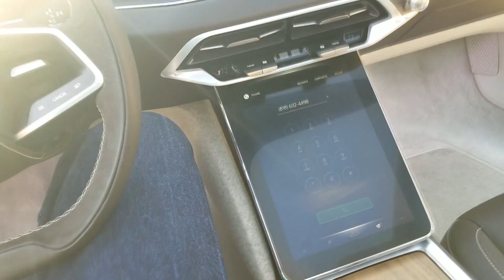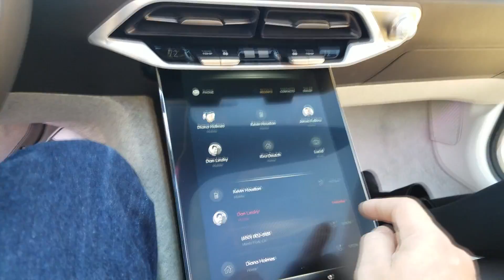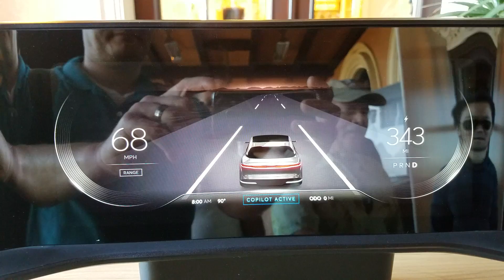Lucid Air reveal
Lucid showed their first car called 'Air' to a select group of people in Southern California. Even though production will start in 2019, they had an almost fully functional show car for us to look at.

Price will be between $65k to $170k.
Battery size: 100 kWh and 130 kWh
Range: 300-400 miles
0-60 around 2.5 sec

Thank you for the invite Ian!